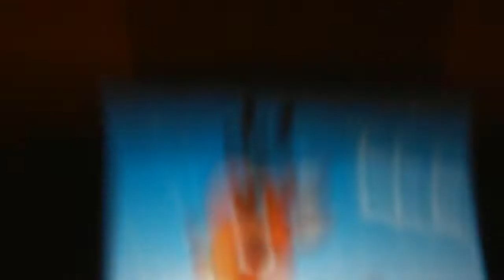Plushtendo movie: luigi's christmas wish part: 1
Luigi makes a wish that more people will hang out with him but his
Wish causes mario to die! Can Luigi fix this wish?